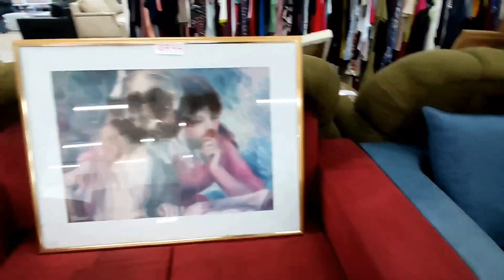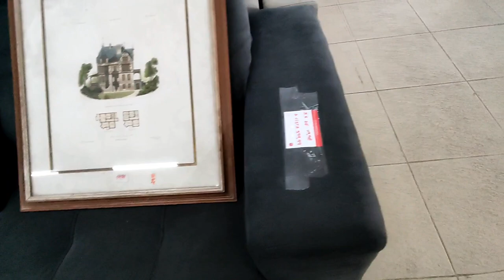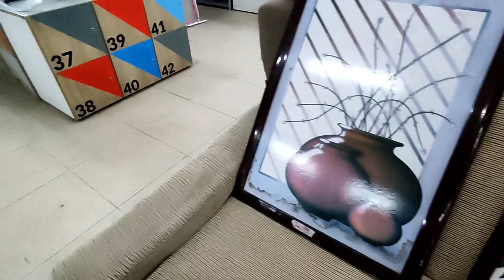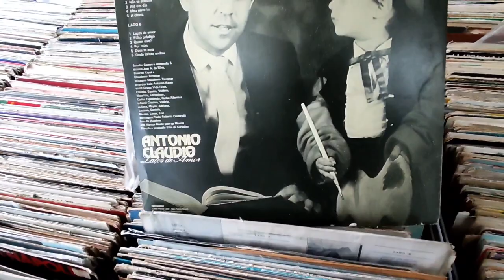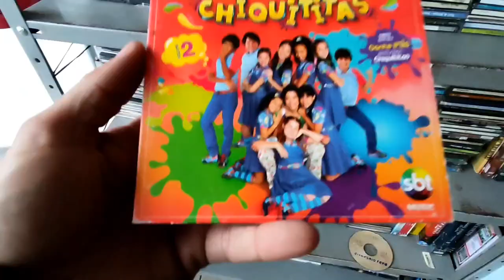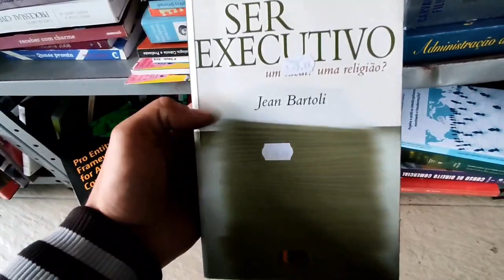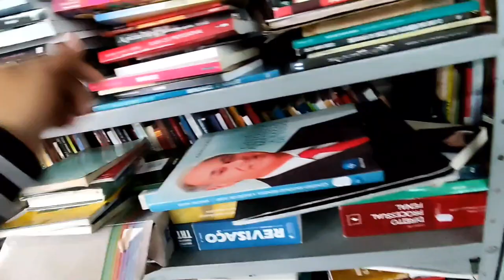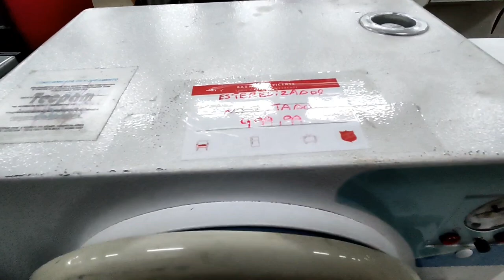QUADROS, DISCOS DE VINIL CD'S E DVD'S BAZAR BENEFICENTE EXÉRCITO DE SALVAÇÃO SUZANO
Visite nosso blog Informação IMPORTANTE, este bazar Exército de salvação vai ser desativado a partir do dia 10 de maio 2023
Esse bazar mudou para o endereço R. Luís Mariani - Centro, Mauá - SP, 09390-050

Garimpo no Bazar Exército de Salvação Suzano, muitos quadros, discos de vinil, CD'S, DVS'S e louças, assista até o final têm muita coisa interessante para ver 😊🙏.

Muito prazer meu nome é Douglas Silva.

Aprenda do ZERO passo a passo para abrir o seu Negócio Online e trabalhar através da Internet e ganhar pelo menos 5 mil por mês, o único negócio que te dá liberdade para trabalhar onde você quiser, basta uma conexão com a internet.
Clique nesse Link, veja e aprenda Fórmula que levou o Alex Vargas a faturar mais de R$50.000,00 por mês

Olá, prazer meu nome é Douglas, compartilho com vocês conteúdo de relevância e utilidade pública, posto vídeos de garimpos em bazares, antiquários, brechós, feiras de antiguidades e relacionados.